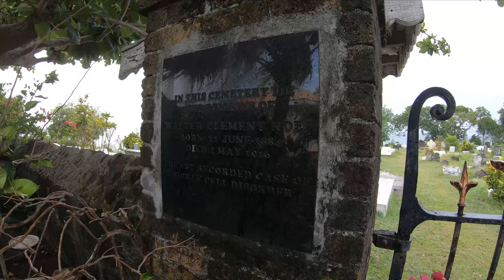Exploring Grenada St Georges and Touring around the Island S4Ep21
After a month anchoring in the southern bays of Grenada, we move around to Port Louis Marina in St George's to break up the hurricane season a bit. At the marina we are also able to more easily complete a few boat projects, explore Grenada's largest city (St George's), and head out around the island for exploring the beaches, rain forests, waterfalls, and history of this wonderful place.